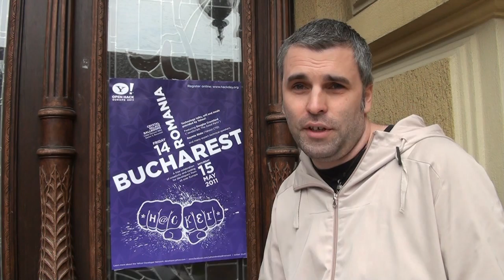Bogdan Iordache about Yahoo! Open Hack Europe event